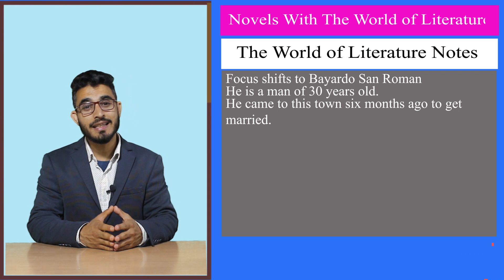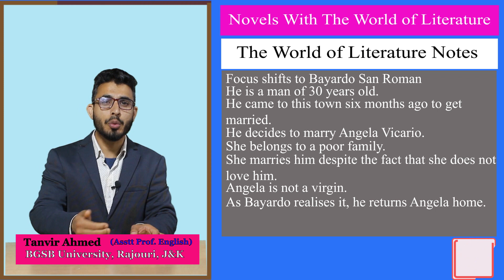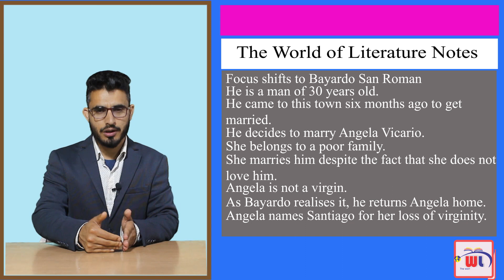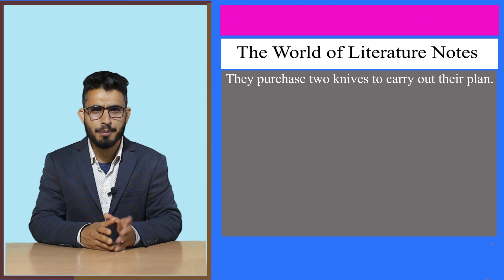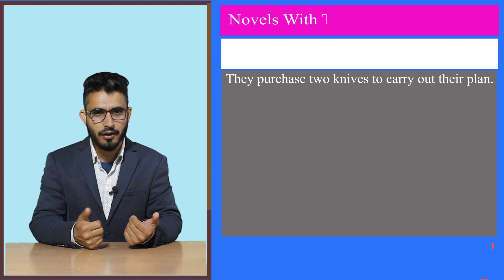Chronicles of a Death Foretold Analysis: Chapter II & III |Gabriel Garcia Marquez|Novella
Chronicle of a Death Foretold by Gabriel Garcia Marquez is one of the famous Novella. It deals with murder of person by two brothers. In this lecture we will deal with this Novella.